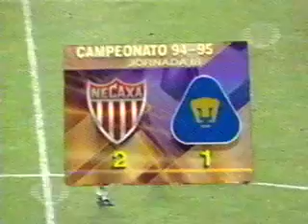Resumen temporada 94 95 Futbol Mexicano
Este fue un programa de que se transmitio en el 1995.  Es un resumen de la temporada del equipo Campeon, el Necaxa.  El video tambien tiene secciones como la figura, el gol, los errores, el antifutbol etc.